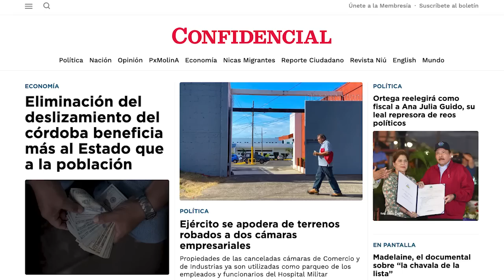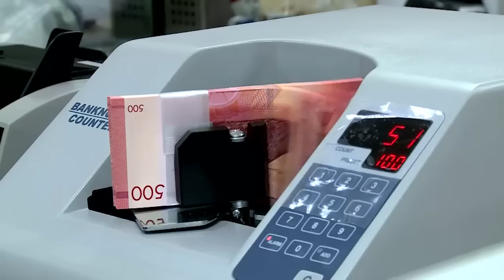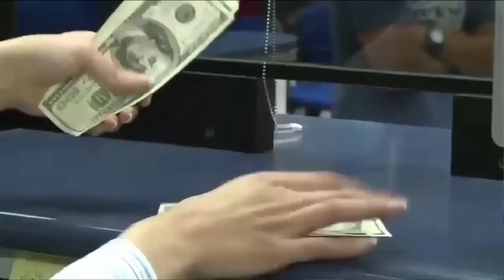Ejército se apodera de terrenos robados a dos cámaras empresariales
El Ejército de Nicaragua tomó posesión de los terrenos robados por el régimen de Daniel Ortega a las canceladas cámaras de Comercio (CCSN) y de Industrias (CADIN), que colindan con el Hospital Militar, uno de los negocios más lucrativos del Instituto de Previsión Social Militar, brazo empresarial de las Fuerzas Armadas.
Los terrenos tomados son administrados por el Instituto de Previsión Social Militar y son utilizados para ampliar el parqueo de los empleados y funcionarios que laboran en el Hospital Militar.
Fuentes empresariales confiaron a CONFIDENCIAL que el área utilizada para ampliar el parqueo son los estacionamientos de las oficinas de la CCSN y CADIN, que todavía permanecen cerradas y hasta el momento no han sido ocupadas.

Las dos cámaras fueron canceladas, en marzo de este año, junto a otras 16 organizaciones gremiales y la cúpula empresarial representada en el Consejo Superior de la Empresa Privada (Cosep). Todas las cuentas bancarias y propiedades fueron traspasadas al Estado, según una resolución del Ministerio de Gobernación.